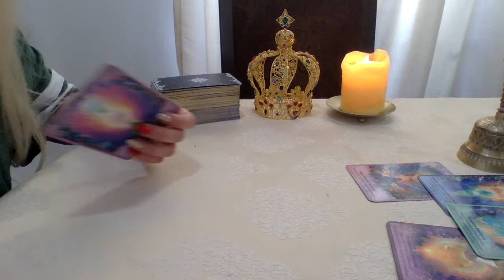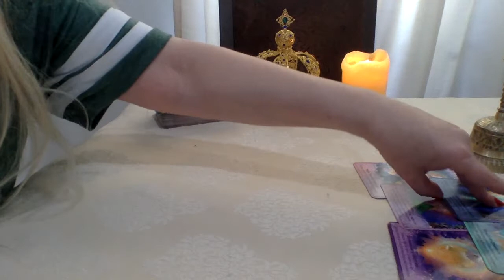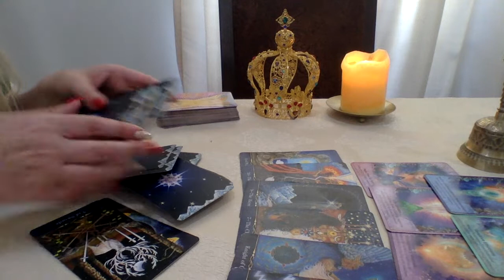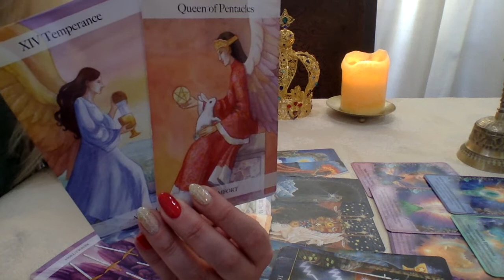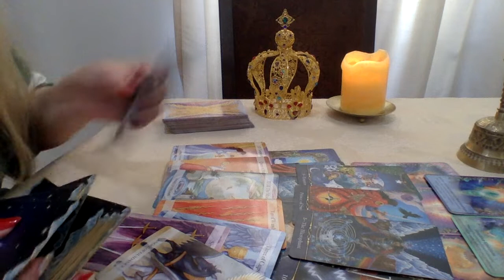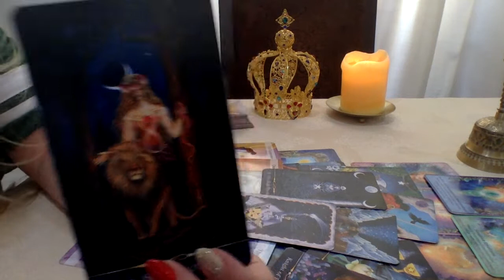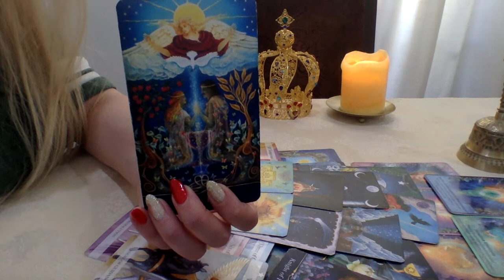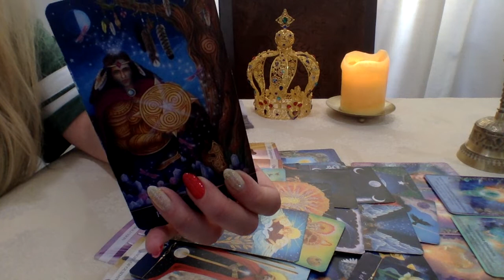LIBRA💜THEY GOT SPOILED & STUCK IN THEIR COMFORT ZONE🥱THIS NEEDS A SHAKE UP! LOVE TAROT READING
1.YOUR FULL NAME
 2. BIRTH DATE
 3. CURRENT LOCATION

BLESSINGS 🌟